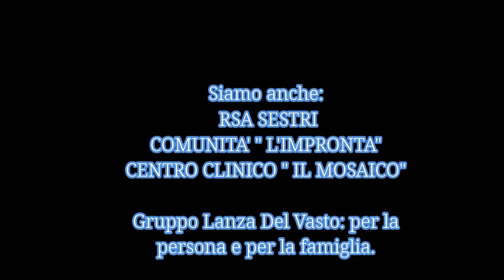Gruppo Lanza Del Vasto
Breve presentazione, da parte del Presidente Dott. Rosario Giuliano, dei servizi del gruppo della società cooperativa Lanza Del Vasto di Genova